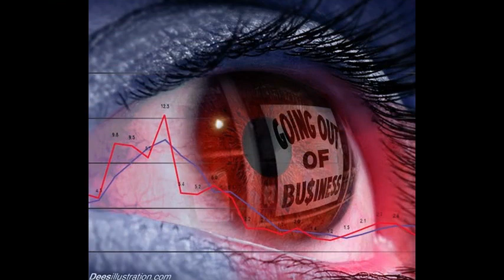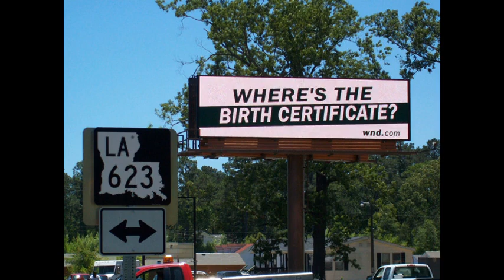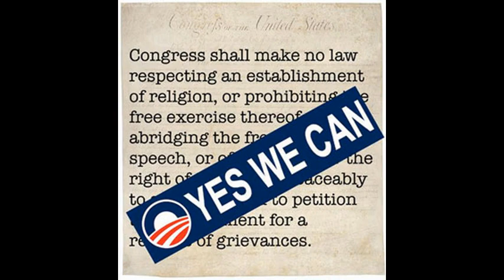Dr Deagle Show 2014/02/26 - Dialogue with Tim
TIM ALEXANDER - LATEST ON UKRAINIAN CRISIS, VENEZUELAN PROTESTS, AND PLANNED ATTACK BY ISRAEL AND SAUDI ARABIA ON SYRIA AND IRAN ...

HOUR TWO -  CONTINUED DIALOGUE WITH TIM FROM HOUR ONE